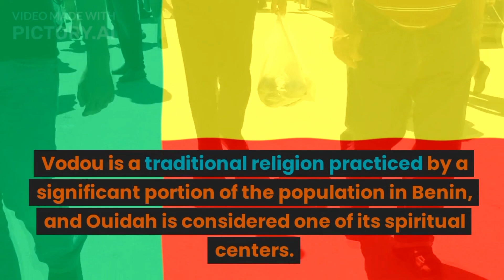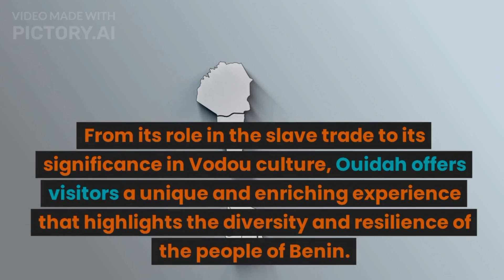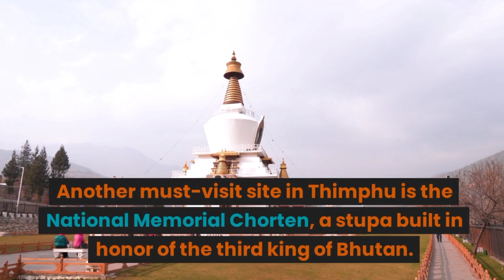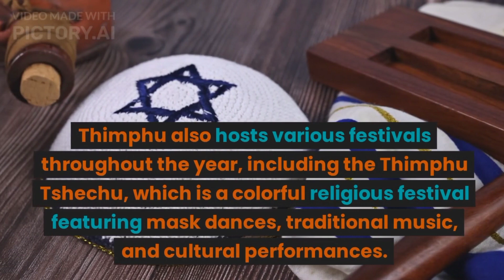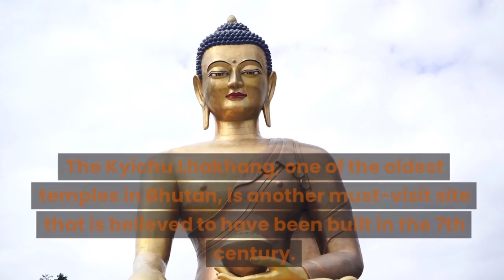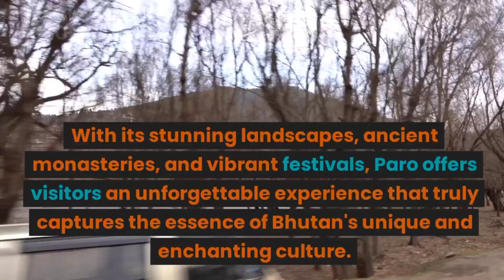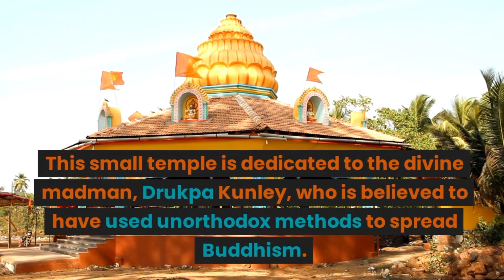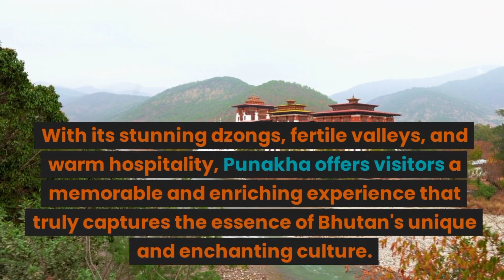Bhutan best places.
Ouidah
Benin
Africa
Guinea
Heritage
Attraction
Slave
Enslaved African
Vodou
Voodoo festival
Ceremonies
Rituals
Cultural
showcase artifact
Pythons coexisting
Beaches
visitors
market place
Cultural heritage
Thimphu
Bhutan
landlocked country
Picturesque
Bhutanese culture
Stunning natural beauty
Breathing view
Hiking trails
Fauna
Landmark
Dzong
Bhutanese
Architecture
Administrative offices
National memorial chorten
Shrine
Temple perched
Religious site
Meuseum
Bhutanese painting
Heritage meuseum
National heritage meuseum
Centenary farmers market
Exploration
Bhutanese craft
Cuisine
Festival
Picturesque town
Green Mountain
Paradise
Monastery
Paro taktsang
Cave
Ornate temple
Paro
Rinpung
Master piece
Painted walls
Opportunities
Gateway
Paro valley
Bhutanese farmhouse
Mountain biking
Traditional mask
Religious festival
Bhutanese cuisine
Bhutanese hospitality
Natural beauty
Scenic town
Palace
Mo chhu river
Punakha
Drukpa
Buddhism
Phallus painting

all the information about the Bhutan. It's visual and information that you need to know.